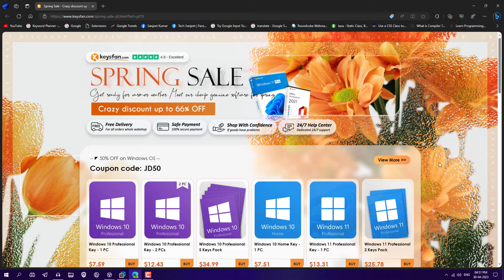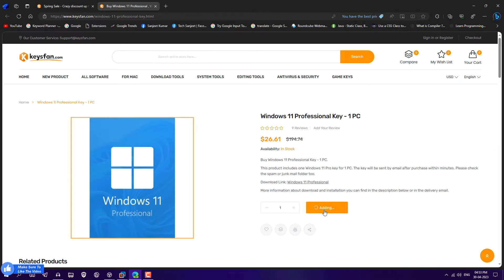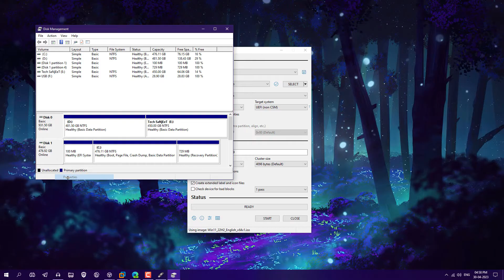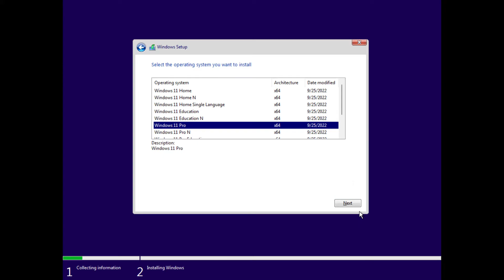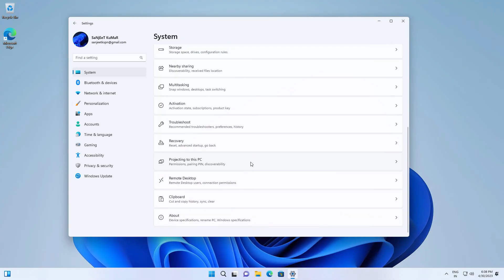Windows 11 22H2 Clean Install & Download + Activate (2023)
In this video, I will do a clean install of Windows 11 22h2 latest version step-by-step and show you:
1. What will happen if you do not activate windows
2. Where to get the cheapest Windows 11 key
3. How to activate Windows 11 legally.

0:00 About Video
0:22 Get Windows 11 Key
1:37 Windows 11 ISO Download
1:51 Make Windows 11 Bootable USB
2:37 Installing Windows 11 from USB
3:26 What if you do not activate Windows?
4:04 How to Activate Windows 11

✅ Get Windows 11 Key at the Cheapest Price : Office/Windows Spring sale

50%OFF CODE: JD50

66%off CODE: JD66